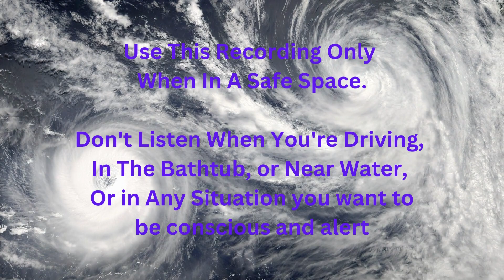Manifest Abundance: Law of Attraction Sleep Hypnosis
This guided sleep hypnosis meditation is designed to take you deep and connect you with the energies of Universal Abundance for your mind, body, and spirit.

May the guided messages take you to lucid dreams and connect you to your higher self's wisdom. The focus is on overall well-being and allowing in more joyful abundance.

Listen again and again and again, to support you in overriding old sabotaging thought patterns and buildup new patterns of thought that bless your life.

Use This Recording Only
When In A Safe Space.

Don't Listen When You're Driving,
 In The Bathtub, Near Water, Or in
 In any situation, you need to be
conscious and alert

To find out more about Sharon Svenson, Svenson Hypnosis, and the services she offers go to

To sign-up for her weekly Newsletter to enjoy more free resources to get happier and improve your life as well as get the latest offerings, go to